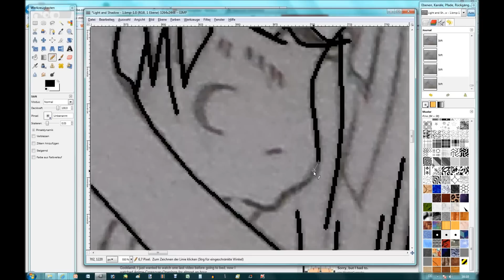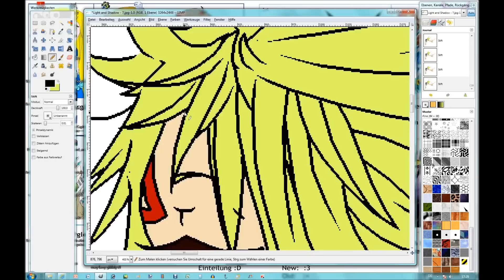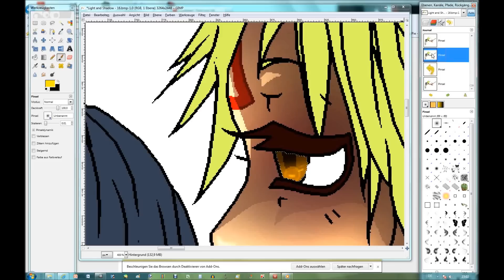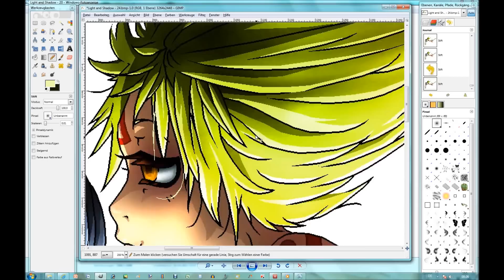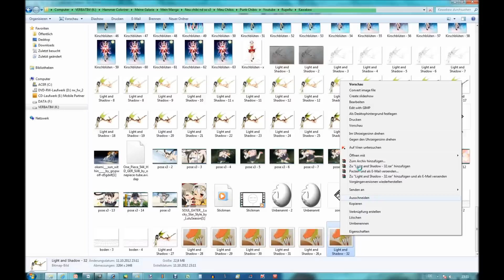Night and Day - Speed Paint - with gimp 2.6 and Adobe Photoshop 7.0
Joah Ich bin zwar nicht zufrieden damit hoffe aber euch gefällt es :3
Last eure Meinung hier zu dem Bild.. also wenn ihr wollt :D